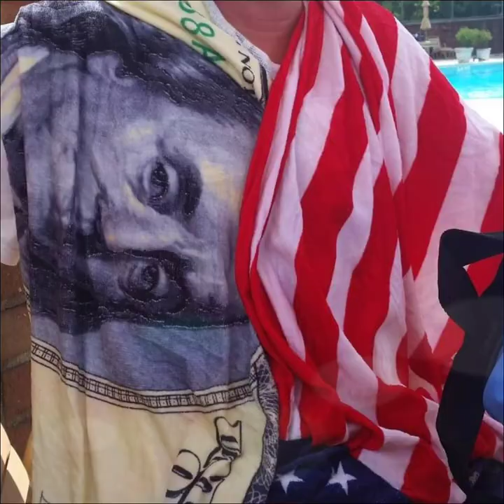Nixon the Doberman Beach day